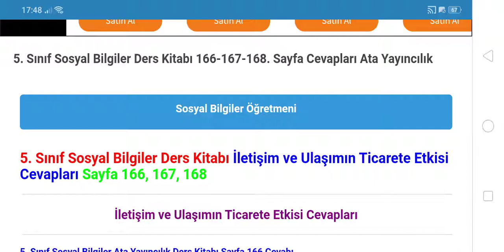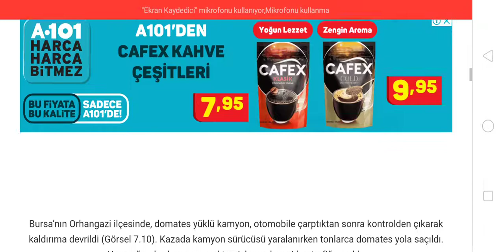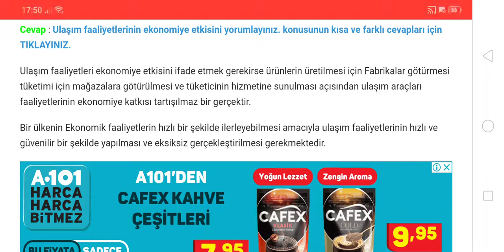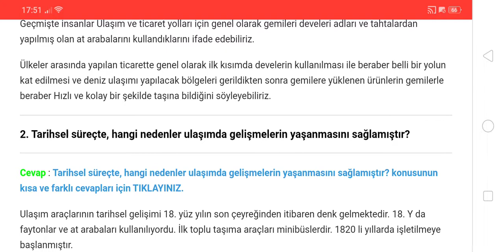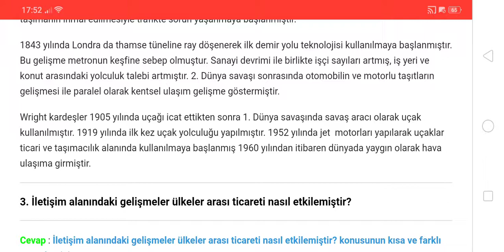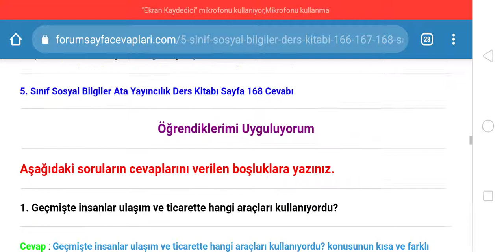5. Sınıf Sosyal Bilgiler Ata Yayıncılık Sayfa 166 167 168